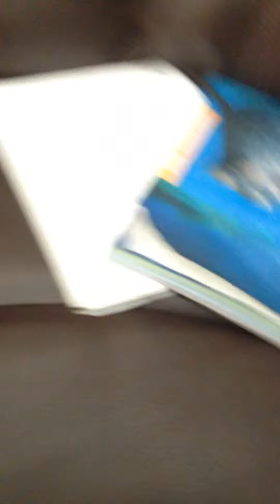New vlogging shirts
you guys me so much love you guys